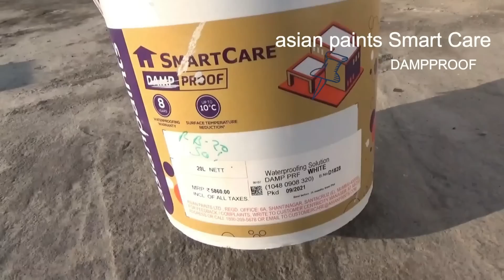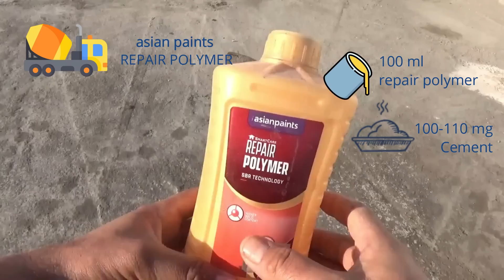Cracks repairing and waterproofing | Asian paint damp proof | छत्त की सीलन को कैसे रोके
Cracks repairing and waterproofing | How to Stop and fix or Repair cracks in Concrete Roof /Terrace

नमस्कार दोस्तो,

इस वीडियो में हम देखेंगे कि RCC की बनी छत में दरारे आ जाती है छत डालने के अगले दिन या कुछ सालों बाद जहां से सिलाप अन्दर कमरों में आने लगतीं है।

तो इन दरारों cracks को कैसे भरना है ताकि सिलाप भी न आये और यह पपड़ी बनकर भी नही उखड़े।

तो दोस्तो आपको चाहिए
1) Asian paint damp proof (smart care)
2) Brush and roller
3) Water
4) तार का ब्रश

छत की दरारे Cracks कैसे ठीक करें | How to repair Cracks in concrete slab  Acrocrete and Dr fixit 301

asian paints damp proof review
asian paint damp proof 1 litre price
how to repair cracks in concrete roof slab
concrete slab crack repair
how to repair cracks in concrete driveway
concrete crack repair products in india
how to repair cracks in concrete floor in basement
how to repair shrinkage cracks in concrete
hairline cracks in concrete slab
how to repair large cracks in concrete driveway
how to use dr fixit in hindi
dr fixit waterproofing price list
how to use dr fixit - waterproofing for terrace
dr. fixit pidiproof lw+
dr fixit pidicrete urp
dr fixit roofseal

वीडियो में दिखाये गए निर्देश का अनुसरण कीजिये।

use Dr fixit + cement + dust for fixing cracks on RCC Slab.